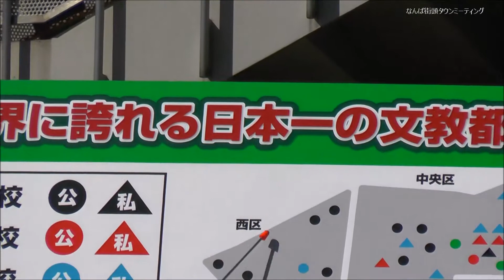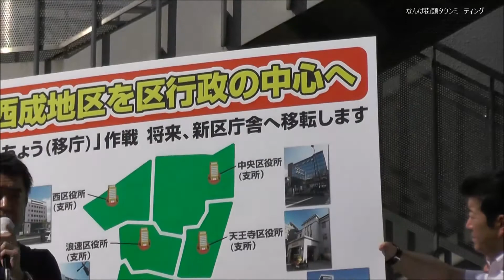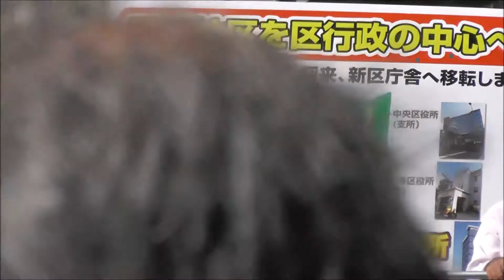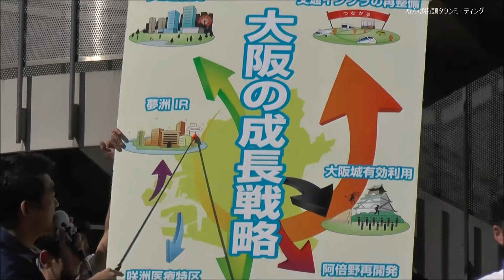大阪の成長戦略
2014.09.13 なんば街頭タウンミーティング